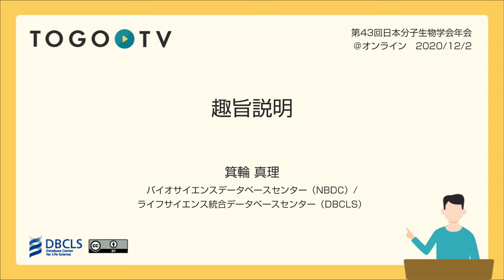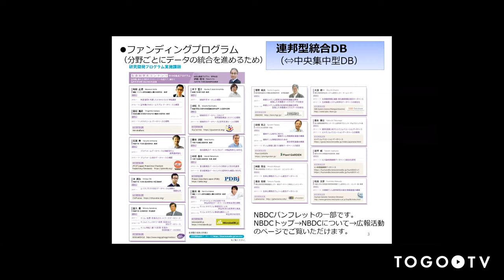趣旨説明 @ MBSJ2020 Online フォーラム 生命科学のデータベース活用法2020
本日の統合TVは、2020年12月2-4日に開催された第43回日本分子生物学会年会のフォーラム「生命科学のデータベース活用法2020」から、ライフサイエンス統合データベースセンター (DBCLS)/バイオサイエンスデータベースセンター (NBDC) 箕輪 真理 による「趣旨説明」をお送りします。約2分です。